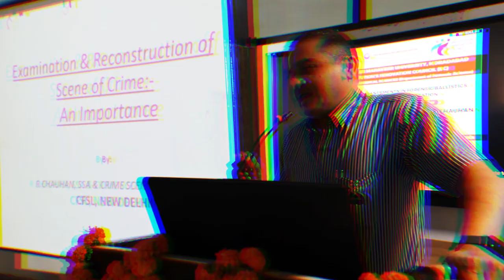Guest Lecture on Innovative Advancements In Forensic Ballistic & Crime Scene Investigation | TMU-IIC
TMU-IIC and the College of Paramedical Sciences (Department of Forensic Science) jointly organised a guest lecture on Innovative Advancements In Forensic Ballistics & Crime Scene Investigation. The guest speaker at the session was Mr. Ravinder Singh Chauhan, Crime Scene Manager, CBI, New Delhi.
TMU’s College of Paramedical Sciences is one of the best paramedical colleges in Moradabad,
Uttar Pradesh to pursue a career in the paramedical domain. The college provides job-oriented
and skill-development programmes that assist students in becoming effective healthcare
professionals.
The college has qualified educators, modern amenities, and excellent placement opportunities.
It offers Diplomas, Bachelor’s, Master’s and Ph.D programmes in various fields including
optometry, radiology, forensic science, emergency care, neonatal care, cardiology, dialysis, and
many more. Explore the infinite opportunities of the paramedical domain with the best paramedical college.

Admissions are open at the best private university in UP.

Must Read Blog:
Why is TMU’s College of Paramedical Sciences the Best in UP?: